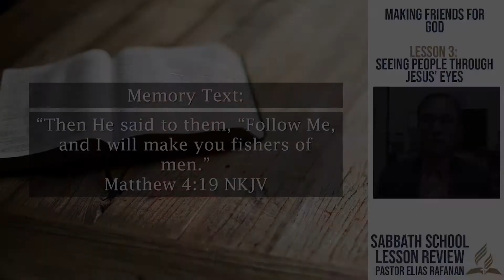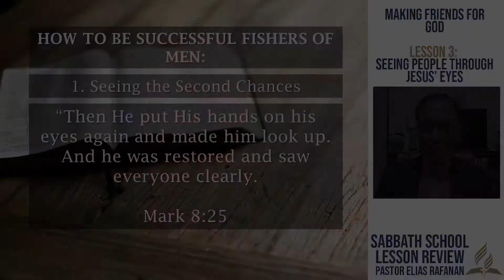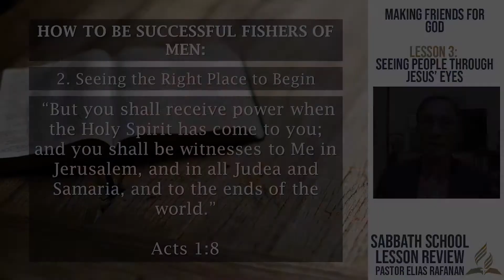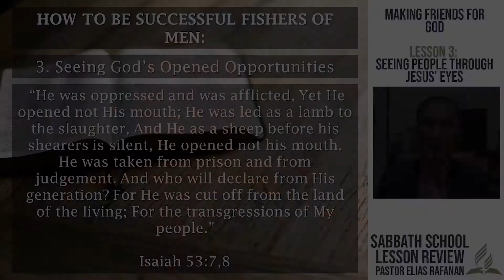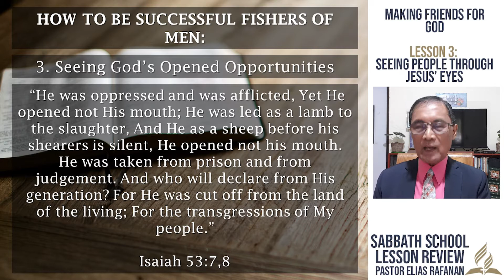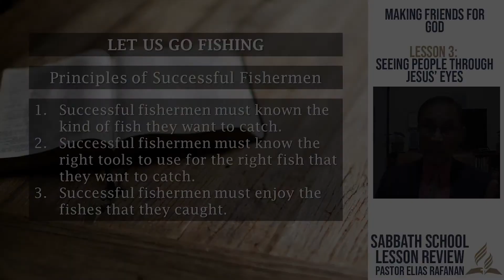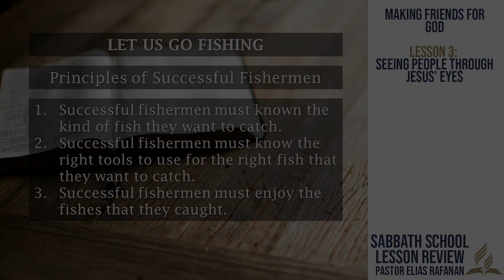Sabbath School Lesson Review: Making Friends For God EP 3: Seeing People Through Jesus' Eyes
Sabbath School Lesson Review: Making Friends For God EP 3: Seeing People Through Jesus' Eyes- ILOCANO